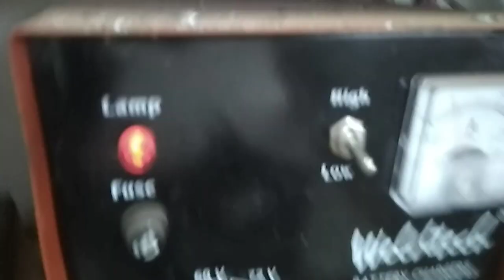Barang Serba Sedikit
Kios SALSARIQA
Desa Hulu Pisang Labuhanhaji Aceh Selatan. Indonesia